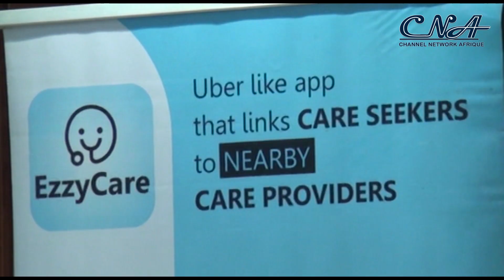Doctors Develop Medical App To Bridge Gap Between Providers And Health Seekers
As part of measures to reduce the stress of securing adequate healthcare in Nigeria, an organization, EZZYCARE has unveiled an online medical App that connects health care seekers with the best doctors from anywhere in the world.

Unveiling the App at a press conference in Abuja, the Chief Executive Officer of EZZYCARE, Torgee Malu explained that over one thousand doctors are already on the platform to provide services to Nigerian healthcare seekers who subscribe to the App.

Malu further assured that measures have been taken by the organization by enlisting only qualified doctors on the platform to prevent unwholesome practices that may possibly arise from the medical practitioners.

According to the initiators, the App is the first of its kind in Nigeria and its features include connecting seekers to nearby healthcare providers for urgent or non urgent care, finding doctors in different specialties.

With this latest innovation in the health sector, experts are of the view that the App will be an instrument in saving lives and providing hope to patients from across the globe.